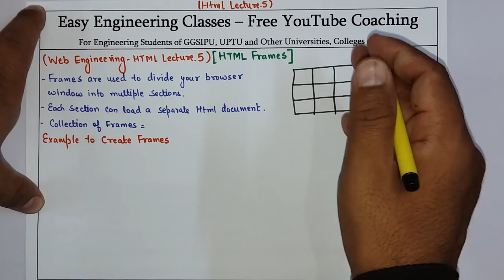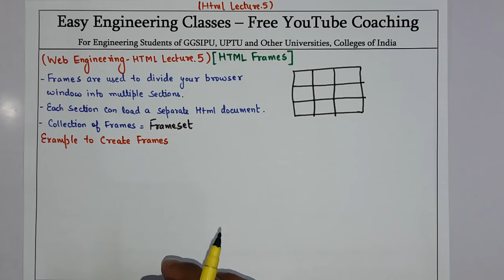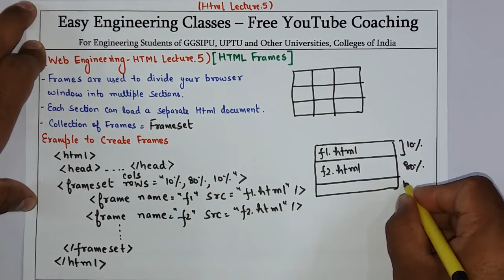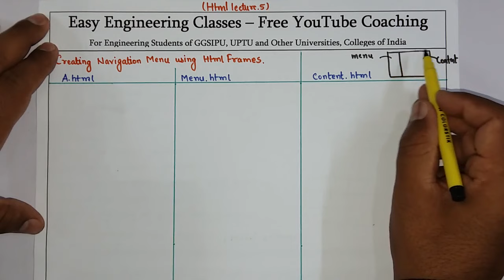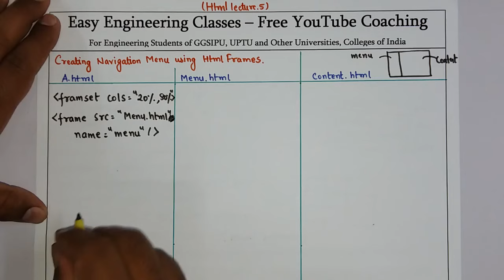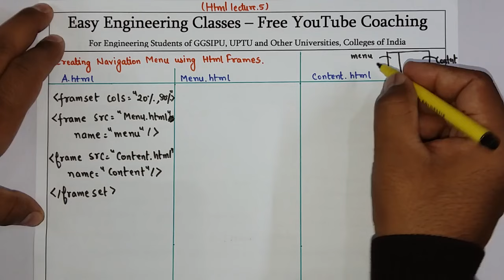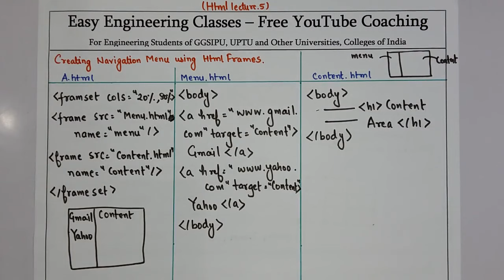L7: HTML Frames with Example | Create Frame, Create Navigation Menu | Web Engineering Lectures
In this video you can learn about basic introduction of HTML Frames with example. Following topics are covered in this video:- How to Create HTML Frame, Creating Navigation Menu usin HTML Frames. This topic is very important for College University Semester Exams and Other Competitive exams.

HTML Classes in Hindi
HTML Tutorial for Beginners in Hindi
HTML Study Notes
Web Engineering Notes
Web Technology Notes

Links for GATE/UGCNET/ PGT/ TGT CS Previous Year Solved Questions